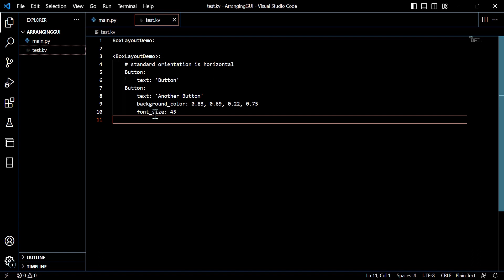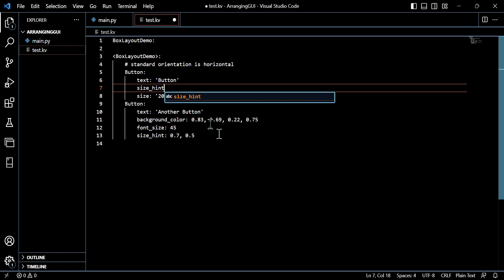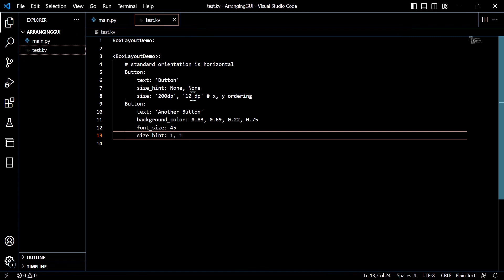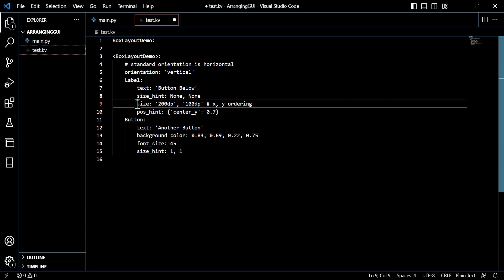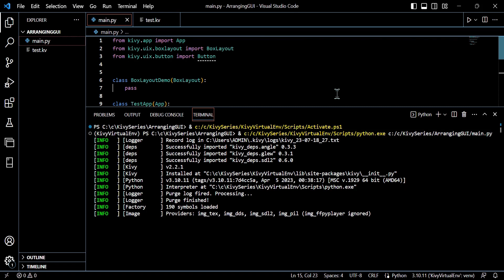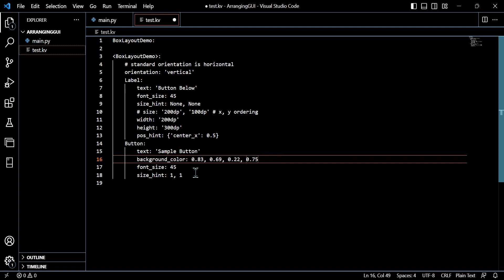Sizing & Positioning Widgets- Creating Modern GUIs & Apps with Python Kivy Tutorial #4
Check out the fourth tutorial in this Python Kivy series, where we explore a fundamental but hugely important building block of our app development: sizing & positioning widgets within our Kivy design language file. We'll cover a common roadblock, different methods of sizing, positioning and helpful tips along the way!

In the next episode we'll further dissect layouts & our fundamental building blocks, as we move towards creating useful data & software apps.